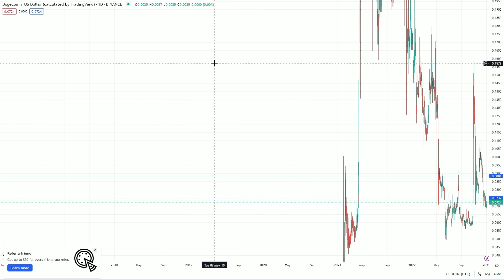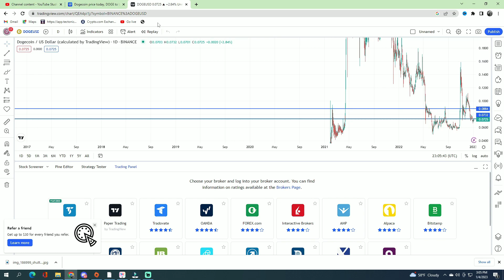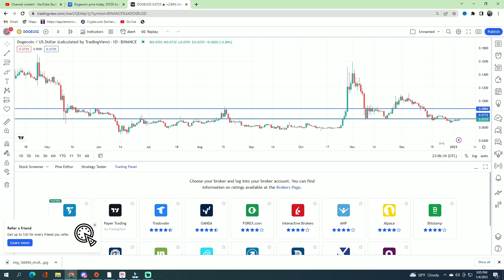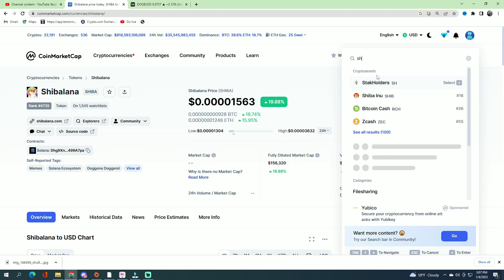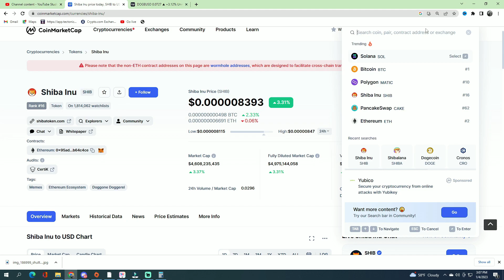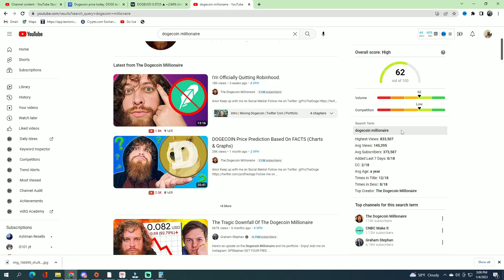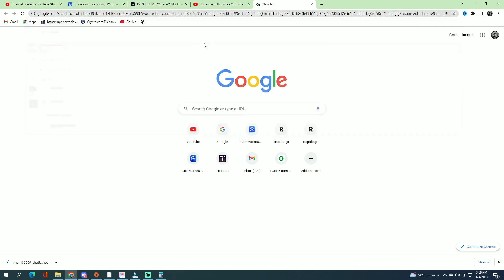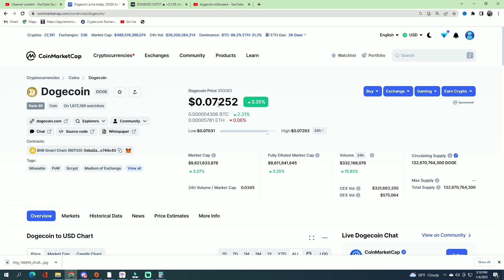Elon crash dogecoin wake up diamond holders